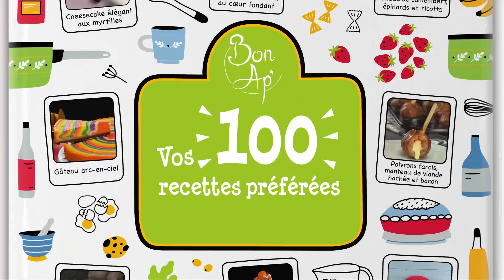Des barres chocolatées en guise de cheesecake, c'est la révélation de l'année !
Cheesecake façon Twix crémeux et croustillant

Les barres chocolatées sont la base parfaite pour créer les sucreries les plus délicieuses. Ce n'est plus un secret depuis notre gâteau aux KitKat, notre tarte choco Kinder et notre gâteau Kinder Maxi King.

Le cheesecake d'aujourd'hui s'inspire de la barre chocolatée Twix : un fond croustillant rencontre une douce crème de fromage frais et un nappage fondant au caramel. Enrobé de crème au beurre chocolatée, il deviendra votre cheesecake préféré !

💚 Retrouvez les 100 meilleures recettes de Bon Ap' en version papier dans notre livre disponible

Sur le plan de travail :

Pour la base :

150 g de biscuits au beurre
75 g de beurre
Pour le fromage frais :

4 œufs
625 g de fromage frais
125 g de sucre
2 c. à s. de Maïzena
1 c. à c. d'arôme vanille
250 g de bonbons au caramel

Pour la crème au beurre chocolatée :

180 g de beurre
400 g de crème au cacao
300 g de lait concentré

Aux fourneaux !

1. Pour le fond, émiettez d'abord les biscuits au beurre et mélangez-les ensuite avec du beurre fondu. Recouvrez un moule à cake de papier sulfurisé et appliquez le mélange sur le fond du moule à l'aide d'un verre.

2. Mélangez le fromage frais jusqu'à ce qu'il devienne crémeux, puis incorporez le sucre. Ajoutez la Maïzena, les œufs et la farine et mélangez le tout pour obtenir une belle crème. Versez ensuite le mélange de fromage frais sur le fond de biscuits.

3. Couvrez maintenant le moule à cake d'une feuille d'aluminium et placez-le dans un plat à gratin. Faites chauffer de l'eau et versez-la dans le plat à gratin de manière à ce que le moule à gâteau soit entouré de suffisamment d'eau.

4. Enfournez le tout pendant 75 minutes à 160 °C. Retirez ensuite le moule à cake du plat à gratin, retirez la feuille d'aluminium et retirez le cheesecake du moule à l'aide du papier sulfurisé. Laissez le cheesecake refroidir pendant environ 2 heures.

5. Recouvrez le moule de papier sulfurisé et mettez de caramels au fond. Enfournez le tout dans le four encore chaud et attendez environ 5 minutes que les caramels fondent. Laissez ensuite refroidir la couche de caramel.

6. Pour la crème au beurre chocolatée, fouettez le beurre et la crème au cacao jusqu'à obtenir une consistance aérée, puis incorporez le lait concentré.

7. Posez la couche de caramel sur le cheesecake et recouvrez le tout de crème au beurre chocolatée. Formez également de petites vagues dans la crème au beurre chocolatée sur le dessus du cheesecake, de sorte que votre œuvre ressemble à un Twix géant.

Bon Ap' !